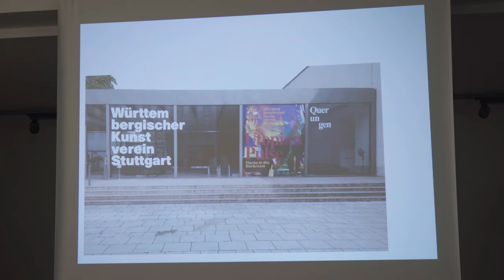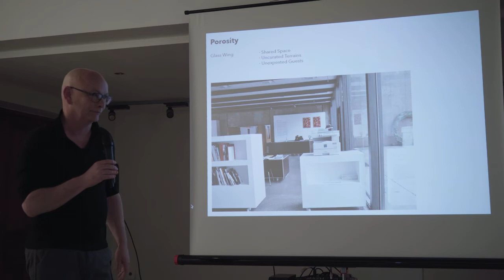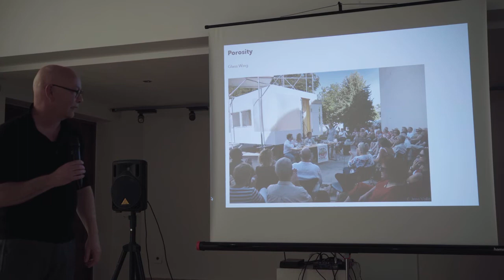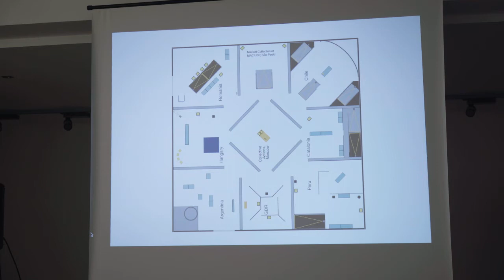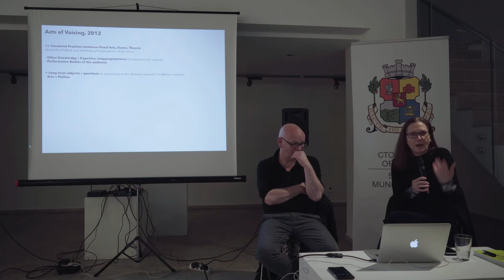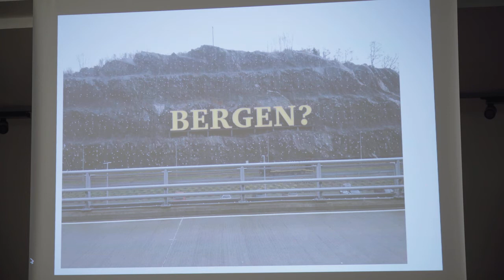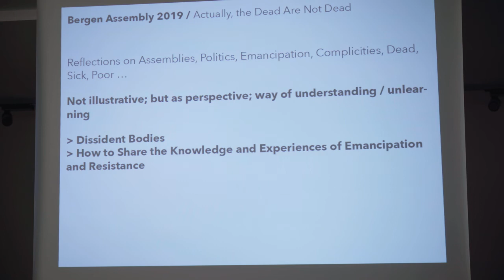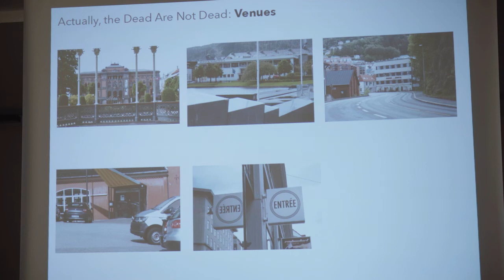Presentation of Hans D. Christ and Iris Dressler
MODELS OF COLLABORATIVE, TRANSCULTURAL AND TRANSDISCIPLINARY FORMS OF curating"

Presentation by Hans D. Christ and Iris Dressler

Within the project “Close Encounters: Visual Dialogues”; School4Artists (Part Two – Back2School) of the Institute of Contemporary Art – Sofia
December 13th, 2019, Credo Bonum Gallery

With the financial support of the Program “Culture” of Sofia Municipality – 2019